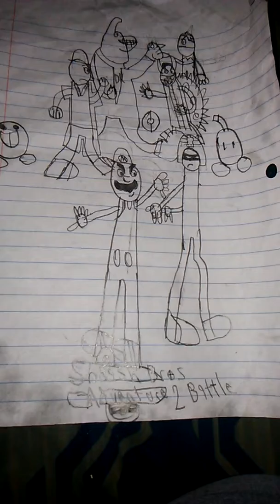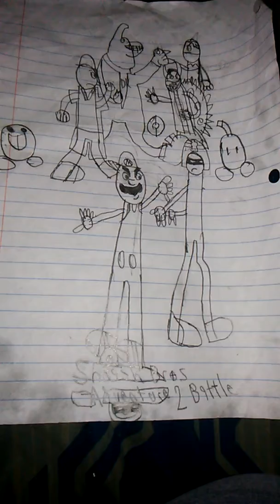Smash Bros. Adventure 2 Battle Music: Mario vs. Captain Falcon 2